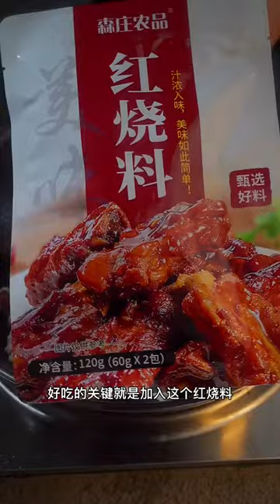spicy noodle cooking bacon in air fryer, cooking broccoli @cooking gauntlets osrs @cooking f to c